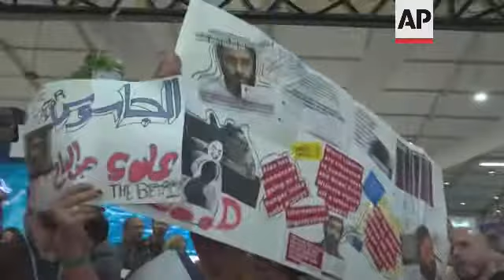Protest erupts as Egypt's human rights addressed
RESTRICTION SUMMARY:
++CLIENTS PLEASE NOTE: EDIT CONTAINS PROFANITY IN SHOT 9++
ASSOCIATED PRESS
Sharm el-Sheikh - 8 November 2022
1. Panel discussion about human rights
2. Man taking photograph of discussion
3. Speakers with Sanaa Seif, sister of detained activist Alaa Abdel-Fattah (left), Jennifer Morgan, Germany's special envoy for International climate action (centre) and Hossam Bahgat, founder of the Egyptian initiative for personal rights
4. SOUNDBITE (English) Sanaa Seif, sister of detained activist Alaa Abdel-Fattah:
"There is no room to understand what's happening to our country. We don't have the rule (right) to talk to each other. In this conference, whenever I see Egyptians who seem sympathetic, I can see this from their eyes, but they can't even approach me."
5. Various of panel, activists standing up
6. Audience shouting
7. Activists shouting "Free Alaa, Free them all"
8. Pro-government attendees holding anti-Alaa sign
9. Pro-government attendee shouting at crowd; UPSOUND (English): ++EXPLICIT LANGUAGE++
"You know why? Because it serves your f*cking agenda. You know why? Because you need lies. You need lies because if it's the truth, you'd have no f*cking feet."
10. Activists shouting; UPSOUND (English) "Free Alaa! Free them all!"
11. Pro-government attendee shouting; UPSOUND (English) "Alaa terrorist," (Arabic) "Alaa is a killer."
12. SOUNDBITE (English) Hossam Bahgat, founder of the Egyptian initiative for personal rights:
"The only reason the government accredited certain people to be here at COP27 and not others is that, you know, these people can actually be relied upon to do exactly that, to disrupt events, to show of people who express dissenting views, to try and really deprive us of having the stage, which is exactly the daily reality that we live with outside of the bubble that it is Sharm el-Sheikh."
13. Cutaway of attendee shouting
14. SOUNDBITE (English) Hossam Bahgat, founder of the Egyptian initiative for personal rights:
"I mean, frankly, being interrupted at a press conference is one very, very mild type of abuse compared to what we have to go through every day. There is the risk of imprisonment. There is arrest on political charges. There's, in my case, a travel ban and a freeze on my personal assets and bank account and just being responsible for, you know, the fate of my staff and colleagues as well. So, I think we can live with some shouting at a press conference."
15. Reporters, Bahgat
STORYLINE:
Activists chanted in support of jailed activist Alaa Abdel-Fattah at an event in Sharm el-Sheikh late on Tuesday, where Abdel-Fattah's youngest sister Sanaa Seif was taking part in a panel on Egypt's human rights situation.
The group, wearing white t-shirts with "FREEALAA" on them, also shouted "Free Alaa," before voices were heard from the crowd shouting in Arabic "Alaa is a terrorist", "Alaa is a killer."
Abdel-Fattah is on a hunger and water strike in prison, prompting fears he has just days to live.
At the event, rights defender Hossam Bahgat spoke out against President Abdel-Fattah el-Sissi's policies and the continued crackdown on dissent.
He also condemned the continued detention of Abdel-Fattah.
His harsh criticism prompted some pro-government attendees to shout at him.

Some were seen holding a signboard with slogans accusing Abdel-Fattah of being a criminal and a killer.